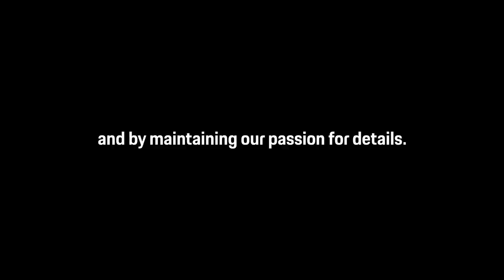Flying colours: Porsche remembers Mexico’s racing hero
It’s 50 years since the death of legendary Mexican driver, Pedro Rodríguez, who won eight endurance sports car races for Porsche in the iconic 917 KH. Find out how Porsche Exclusive Manufaktur is retelling his story, and that of his car, with the very special 911 Turbo S ‘One Of A Kind’ Pedro Rodríguez.
911 Turbo S: Fuel consumption combined in l/100 km: 11,1 (NEDC), 12,3 – 12,0 (WLTP); CO2 emissions combined in g/km: 278 – 271 (WLTP), 254 (NEDC) I I Status: 07/2021